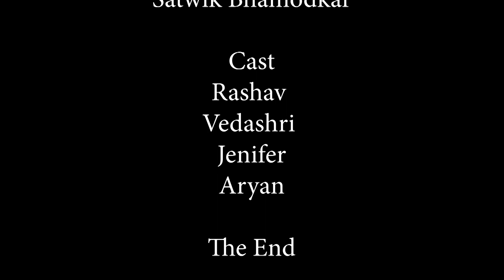Chahat | Unusual Story | Shortfilm | Love story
DIRECTED BY - TARIQ SIDDIQUE
DOP - SHREYAS CHANDRAKAR
EDITOR - SATWIK BHAMODKAR
CAST - ACT 130